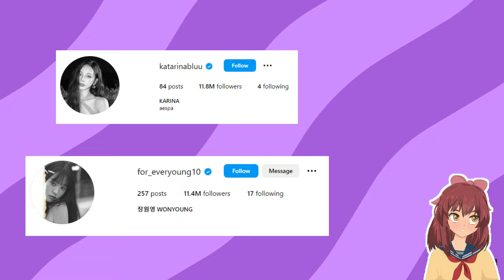How Aespa Karina Buy Fake Followers To Cheat Wonyoung...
How Aespa Karina Buy Fake Followers To Beat Wonyoung...

Recently Fans Suspect Karina Buying Fake Follower To Get The Title Most Followed Idol Of The 4th Gen Beacuse Of This. Aespa's Karina Has Been Accused Of Buying Followers On Instagram After Surpassing Ive Jang Wonyoung's Following Count. As Of February 6, Karina Has 11.9 Million Followers On The Platform, Making Her The Most Followed 4th-generation Female Idol On Instagram.
The Accusations Have Led To Discussions And Suspicions Among Fans, With Some Alleging That Karina Or Her Label, Sm Entertainment, May Have Bought Her Followers To Earn Her The "Most-followed" Title.
The Current Follower Count For Karina On Instagram Is 11.9 Million.
The Allegations Have Sparked A Debate Among Fans, With Some Defending Karina And Others Expressing Suspicions About The Sudden Increase In Her Follower Count.
But Many Fans Come To Defend And Prove That Wonyoung Has More Fake Followers Than Karina. What Did You Think Did They Real Buy Some Followers Or Not??